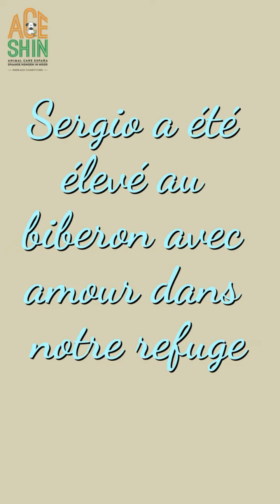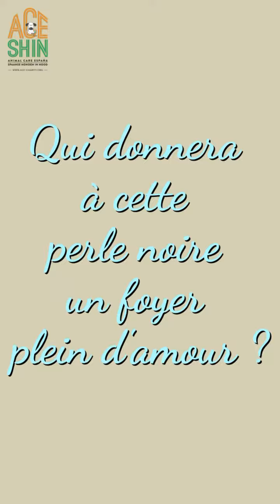ACE Sergio (Fr)